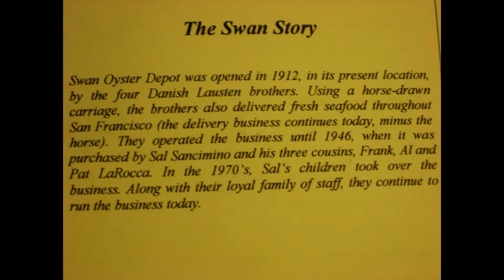SWAN OYSTER DEPOT San Francisco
Swan Oyster Depot